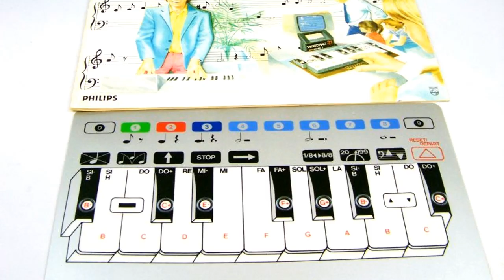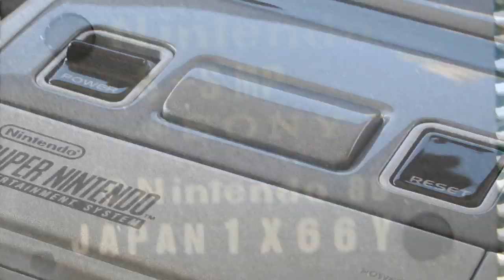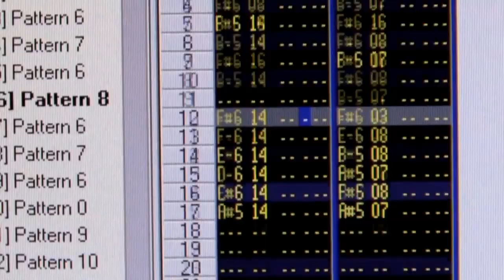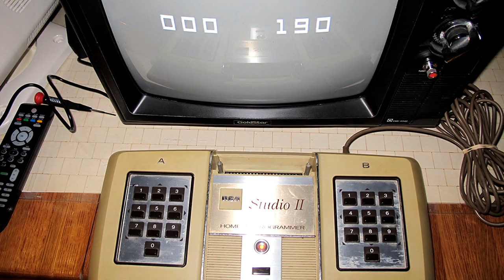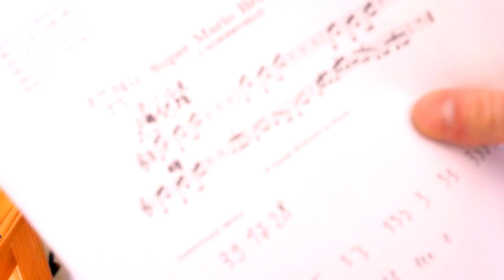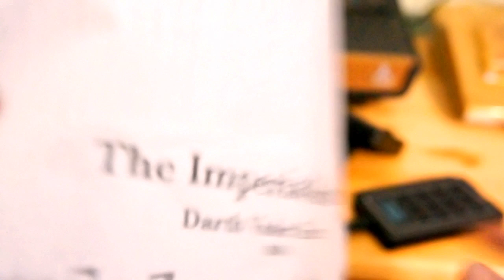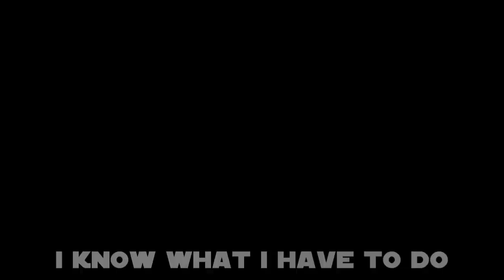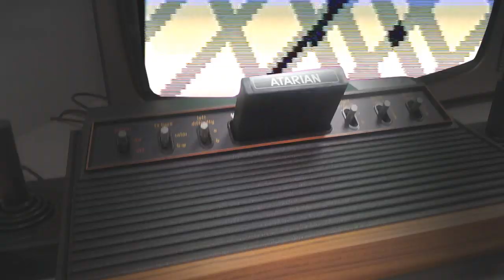Atarian 19#: Synthcart (Atari 2600)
Review of the great music program by Paul Slocum for the VCS!